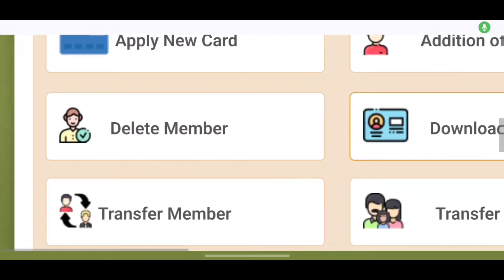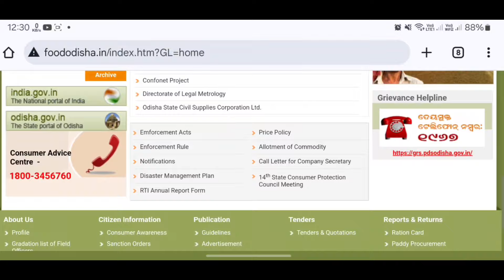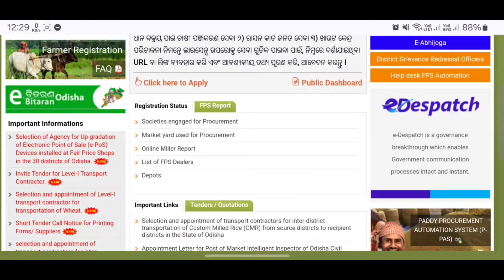ରାସନ କାର୍ଡ ରୁ ନାମ କଟିବ ଏହିମାନଙ୍କର - Ration Card New Update Odisha 2024 - Ration Card Ekyc Last Date